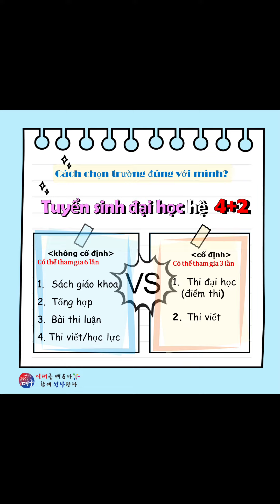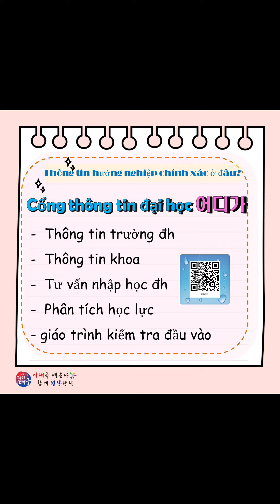[Vietnamese] 중‧고등학교-고등학교‧대학교 진학 정보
중고등학교_다국어 카드뉴스_베트남어_1호